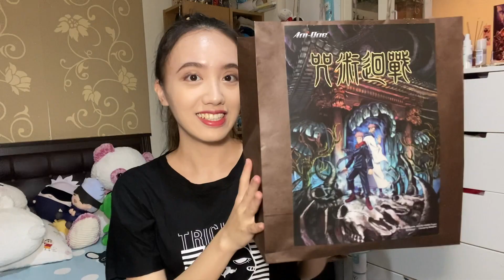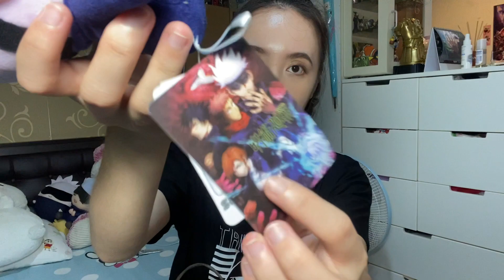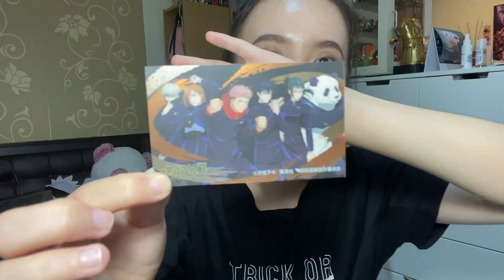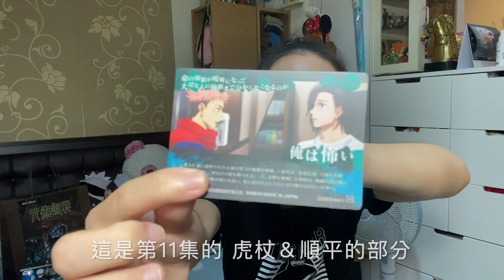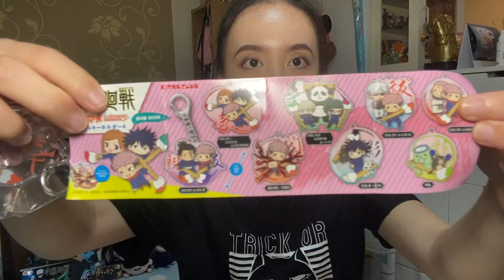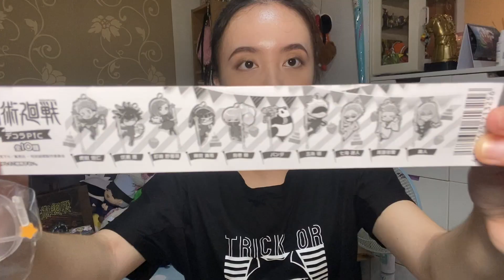[開箱]咒術迴戰萬聖節福袋！五倍卷買買買～星宇文創、盲抽、食玩、呪術廻戦、呪術廻戦展前期、開封、五條悟咒拔之術公仔、萬普、模型、扭蛋、台北地下街、動漫、立牌、壓克力、徽章、週邊、振興卷、華陰街、購入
這款咒術迴戰福袋，用五倍卷購買真是太划算啦！我個人真的超級喜歡，雖然找店面找很久，但還是順利買到啦，裡面的五條老師公仔是我沒有的，而且份量感滿滿超讚，後面的徽章沒抽到老師的有點可惜，不過七海也很喜歡，是一集大雜燴開箱，希望大家喜歡囉！
粉絲專頁請搜尋：
歡迎追蹤我的即時動態謝謝大家！